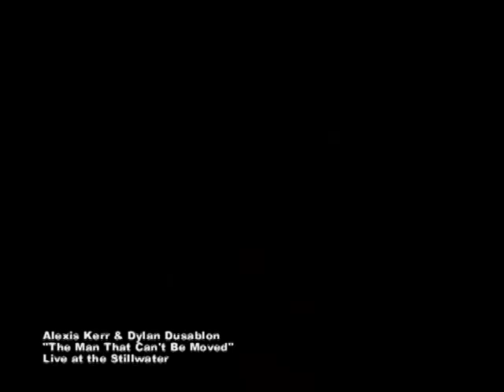Alexis Kerr and Dylan Dusablon - The Man That Can't Be Moved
Alexis Kerr and Dylan Dusablon perform The Script's "The Man That Can't Be Moved" live at the Stillwater Restaurant in Dana Point.